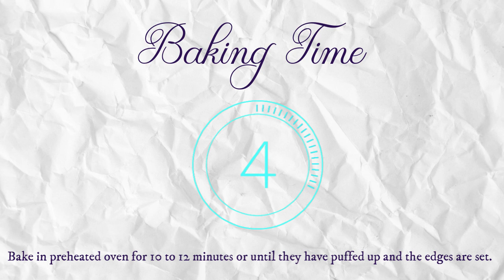Homemade Chocolate Crinkles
Chocolate Crinkles

• 1/4cup (25g) Cocoa Powder
• ½ cup (100g) Granulated Sugar
• 1/8 cup (30g) Vegetable Oil
• 1 Egg
• ½ tsp Vanilla Extract
• ½ cup (70g) All-Purpose Flour
• 1 tsp (3g) Baking Powder
• Pinch of Salt
• ¼ cup (30g) Confectioners' Sugar

1. In a bowl, sift the flour, baking powder, and salt. Set aside.
2. In a separate bowl, sift the cocoa powder, and then mix in the sugar and vegetable oil.
3. Beat in the egg and vanilla extract until fully incorporated.
4. Stir the dry ingredients into the cocoa mixture. Cover, and chill for at least 3 hours.
5. When ready to bake, preheat the oven to 350°F (175°C). Line the baking trays with parchment paper.
6. Roll dough into one-inch balls. Coat each ball in confectioners' sugar and place it onto your prepared baking trays.
7. Bake in preheated oven for 10 to 12 minutes or until they have puffed up and the edges are set. Allow to cool on the baking trays for 3 minutes, and then transfer to a wire rack to cool completely.